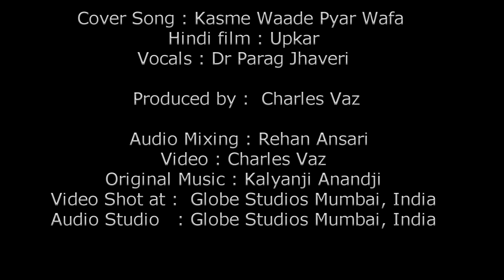Kasme wade pyar wafa sab - A hindi MANNADEY cover sung by DR PARAG JHAVERI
MY GUITAR SINGS!!! (Please Listen on HEADPHONES ONLY)

And introducing Dr PARAG JHAVERI a flamboyant singing doctor with awesome vocal chords.

Here he is singing a hindi cover song KASME WADE a KALYANJI ANANDJI hit originnaly sung by MANNADEY from the hindi film UPKAR (1967)  and he has sung it well.

Dr Parag Jhaveri is a radiologist based in Mumbai India

Enjoy Dr Parag Jhaveri’s singing  ..cheers  !!!

HEADPHONE LISTENING is only recommended to hear the complete correct sound

Video edit by Charles Vaz

Audio Mixing at Globe Studios Rehan Ansari